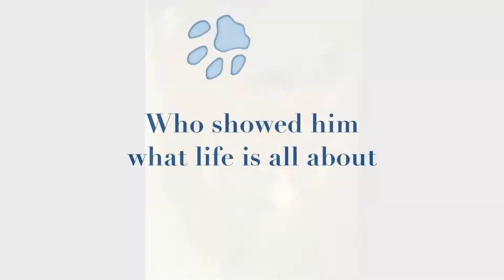Toby - The Movie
Toberlone the orange tabby finds adventure through his buddy, John.